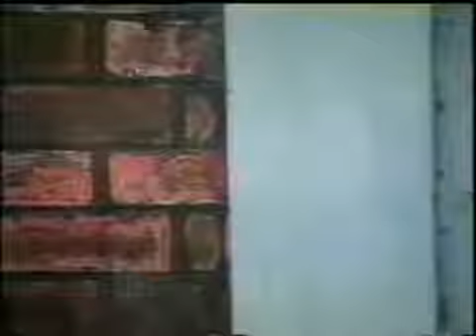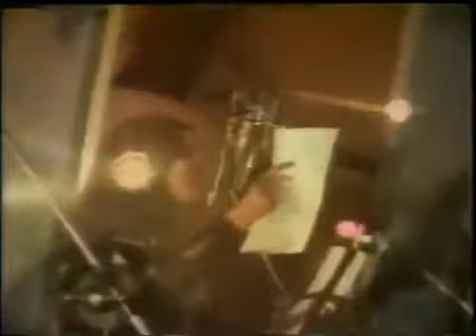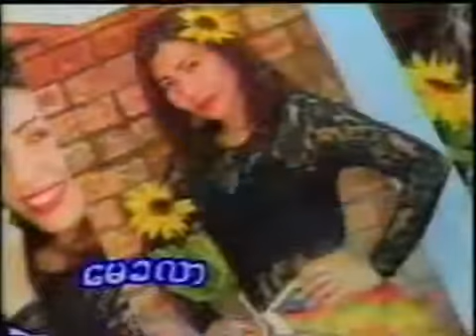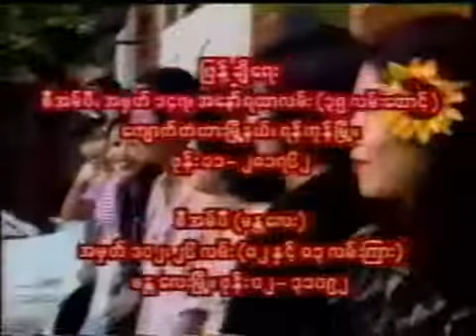မွားတဲ့ဘက္မွာ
သံစဥ္/စာသား - ေစာဘြဲ႕မွဴး
ေတးဆို - ေဇာ္ဝင္းထြဋ္၊ ထူးအိမ္သင္၊ ေလးျဖဴ၊ မာရဇၨ၊ ထြဏ္းထြဏ္း၊ အငဲ၊ ေမဆြိ၊ ေမခလာ၊  ေကာ္နီ၊ ပိုးဒါလီသိန္းတန္
ေစာဘြဲ႕မွဴး အမွတ္တရ (၁+၂) ေတးစု (၁၉၉၇)
ေတးဂီတ - Iron Cross (သူရဲေကာင္းမ်ား)
မူရင္း အဆိုရွင္ - ဂၽြန္သင္ဇမ္း၊ ေတးစု - ေ၀းလြင့္ျခင္း၏ေနာက္ဆံုးေျခရာ (၁၉၈၀)

Lyrics:
ဝလံုးကေလးမွ.. ဝုိင္းေအာင္.. မေရးႏိုင္ခင္..
ေရႊလင္ဗန္းန႔ဲ.. ထမင္းဆီဆမ္းရယ္..
အေမ.. ဆုိျပလုိက္ေတာ့.. ေရႊသားအတိၿပီးတ့ဲ..
လင္ဗန္းႀကီးပဲ.. မက္ေမာကာ..
ငါဟာ.. ေလာဘ.. တက္လာတယ္..

ပုခက္တြင္းမွ.. ဆင္း.. ေျမႀကီးေပၚနင္းခါစ..
ေရႊယုန္ေလးန႔ဲ.. ေရႊက်ားပံုျပင္...
အင္မတန္.. ေကာက္က်စ္တ့ဲ.. ယုန္ဆုိးေလးကို..
သိပ္ၿပီး.. အားက်.. ေနခ့ဲေတာ့..
ငါဟာ.. ေကာက္က်စ္တတ္ေနၿပီ..

မ်က္လံုးက.. တဖက္.. ကန္းေနခ့ဲပါရဲ႕နဲ႔..
ဘုရင္ကို.. ဖမ္းၿပီး.. အက်ဥ္း..ခ်.. ဝ့ံသူ..
ငရမာန္ကန္းႀကီးအား.. အရမ္း.. ဂုဏ္ျပဳမိေတာ့..
တုိ႔ေက်ာင္းက.. သမုိင္းဆရာေလးက..
သူပုန္ေလးလုိ႔.. ငါ့ကိုေခၚ...

ဘုိင္စကုတ္ၾကည့္ေတာ့.. လူၾကမ္း.. ကိုအ့ံေက်ာ္ကို..
အလြန္တရာ.. ႏွစ္သက္.. တတ္ခ့ဲေတာ့
ငါ့.. နံေဘးနားက.. ခ်စ္သူေလးကေတာင္..
တျဖည္းျဖည္း.. ငါ့ကိုလန္႔ကာ..
ၾကင္နာတတ္မယ့္.. တေယာက္ကိုရွာ..

ဒီလုိန႔ဲ.. ဆန္႔က်င္ဖက္.. အျမင္ေတြကို..
သံုးသပ္ရင္း.. လူေတြအေပၚ..
ဘယ္သူက.. မွားၿပီး.. မွန္တယ္လုိ႔..
အဆံုးအျဖတ္.. ခက္လာတယ္..

အဆုိးန႔ဲ.. အေကာင္း.. တြဲေနတတ္တာကို..
ျမင္ႏိုင္ဖုိ႔.. ေလ့က်င့္ခ့ဲတယ္..
ဒီအတြက္.. အက်ိဳးအျမတ္က..
အမ်ားတကာ.. ေမးေင့ါကာ..
အျမင္ကတ္လုိ႔.. မုန္းစရာ.. ျဖစ္ကာ..
အရိုင္းအစိုင္း.. အျဖစ္ ျမင္လာ...